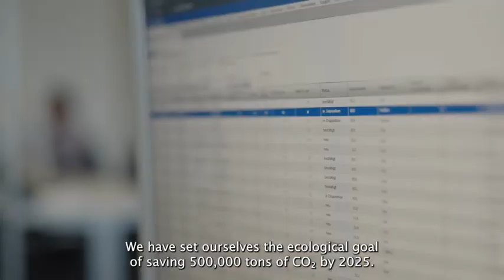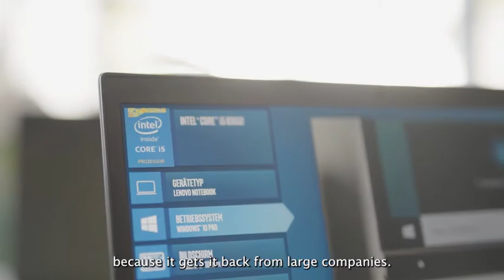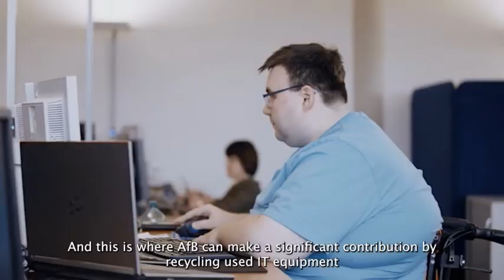DEKRA Award 2022 - Winner of the category Sustainability: AfB gemeinnützige GmbH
Sustainability must be ecological, economic and social.
AfB gemeinnützige GmbH acts according to all these guiding values, which is why the DEKRA Award 2022 in the sustainability category goes to the refurbishing company.